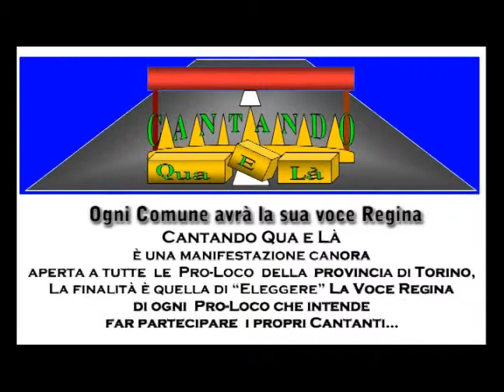Antonella Ferrara - PRO LOCO Robassomero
L'Associazione Canto Per Passione
ha la finalità di Associare persone che si esprimono Cantando,
donando il meglio delle proprie capacità canore,
di giovane, media e avanzata età;
organizzando per Loro, " Cantando Qua e Là "  nel proprio territorio,
supportati e preparati tecnicamente dalla stessa

 Far Cantare la gente di un paese, nel proprio paese,
sostenuta da tutti i loro conoscenti ed Amici,
Cercate  gente  con la voglia di partecipare
per  avere il Suo Momento di Gloria  sul Palcoscenico,
Cantare la propria canzone preferita sotto i riflettori
con le Proprie Capacità,  il Proprio Entusiasmo ed il Proprio Talento